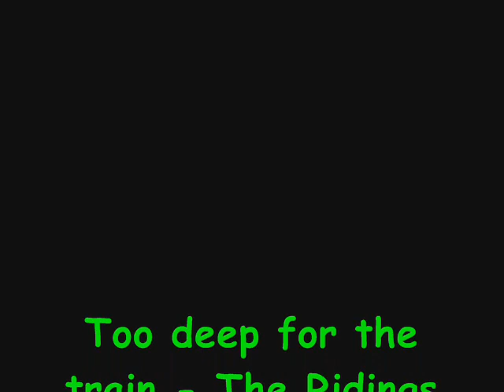Tales of the expected - The Ridings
west yorkshire.